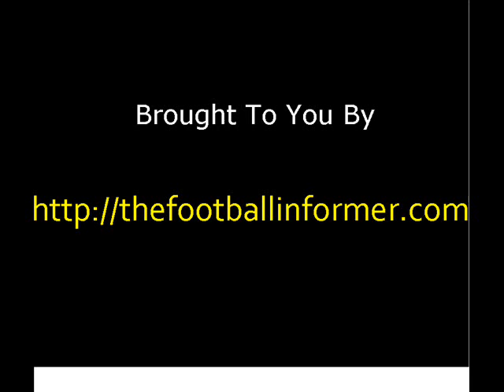BEST SKILL BY JOHAN DJOUROU